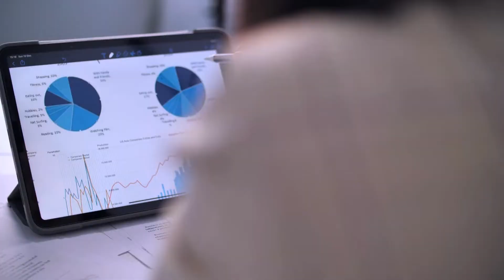¿Por qué estudiar una Maestría en Inteligencia de Negocios?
Estudiar una Maestría en Inteligencia de Negocios o Business Intelligence te convertirá en uno de los profesionistas más demandados por las empresas.

¿Qué es inteligencia de negocios? La inteligencia de negocios consiste en la toma de decisiones basada en datos. Hoy en día las empresas manejan mucha información y datos que, si no saben cómo tratarlos, están abocadas al fracaso. Por ello, el business intelligence es hoy fundamental para el éxito de cualquier organización.

Estudiar un postgrado business intelligence te convertirá en un profesionista capaz de analizar e interpretar una gran cantidad de datos que genera cada empresa para transformarlo en decisiones tomadas de la forma más inteligente.

¿Qué te enseñará la Maestría en Business Intelligence de UNIR México?

✅ Herramientas de inteligencia de negocio: como el Customer Relationship Managament (CRM), Cloud computing, Big Data, Artificial Intelligence, Machine Learning, Bots o  Internet of Things.
✅ Dominio de metodologías como el design thinking y business process canvas.
✅ En definitiva, sabrás interpretar los datos disponibles para transformarlo en información muy valiosa para las estrategias empresariales.

¿Ya sabes dónde estudiar inteligencia de negocios? ¡Estudia en UNIR México!

La Maestría en Inteligencia de Negocios de UNIR México es 100% en línea y oficial avalada por la SEP con número de RVOE: 20200728. Al término, obtendrás una doble titulación:

🎓 Maestría en Inteligencia de Negocio, título oficial mexicano avalado por la SEP y otorgado por UNIR México.

🎓 Máster en Inteligencias Estratégicas aplicadas a Negocio, título propio europeo con valor curricular otorgado por la Universidad Internacional de la Rioja, España.

Esta Maestría en BI te permite además adquirir un certificado americano de la MIU City University Miami (EEUU) como complemento formativo:

🎓 Digital Project Management
🎓 Data & Business Analytics

Aquí puedes conocer otras Maestrías en Línea del Área de Negocios